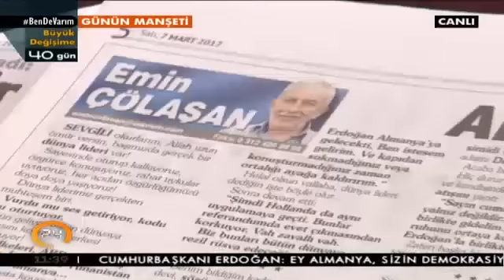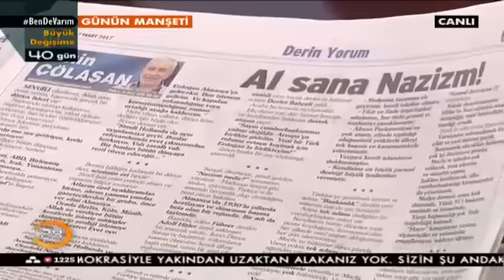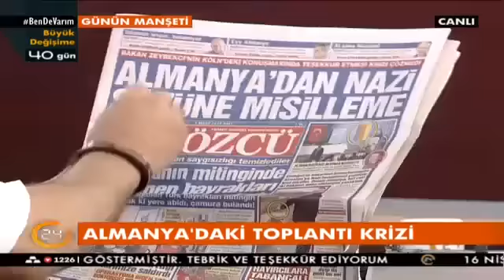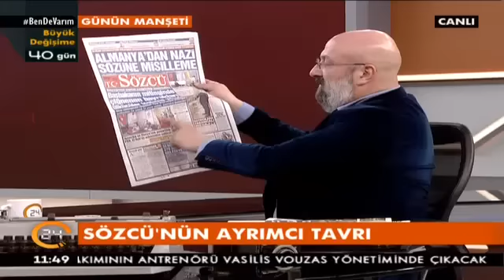Ersoy Dede ve Hikmet Genç ile Günün Manşeti (07.03.2017)